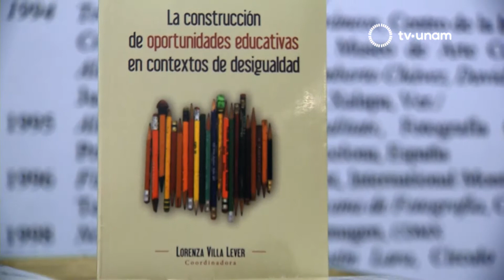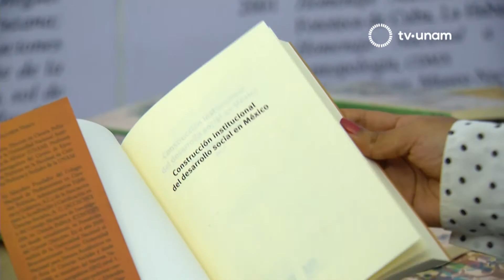LA UNAM EN LA FERIA UNIVERSITARIA DEL LIBRO DE LA UNIVERSIDAD AUTÓNOMA DEL ESTADO DE HIDALGO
La UNAM estuvo presente con su oferta literaria en la Feria Universitaria del Libro de la Universidad Autónoma del Estado de Hidalgo, la cual lleva 30 años realizándose y se consolida como una de las más importantes del país.